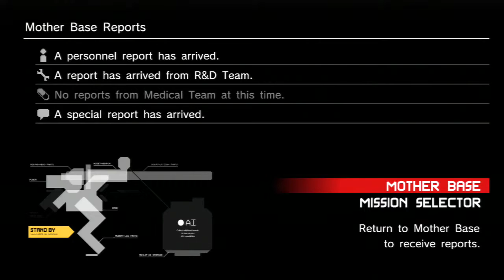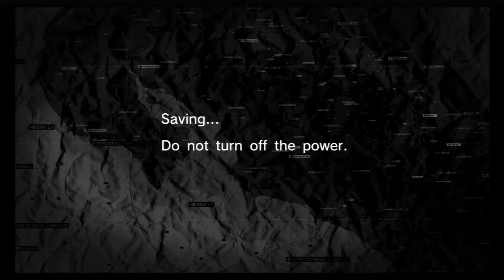Stealth Plays: Metal Gear Solid Peace Walker Part 30 | One Shot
One shot to destroy them all!